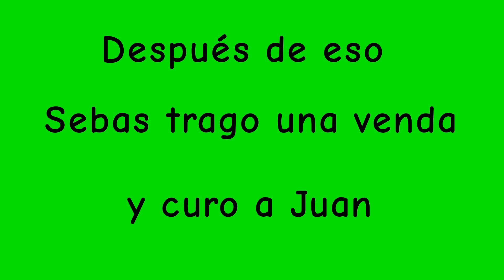Juan adventures temporada 3 episodio 10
El episodio más corto que hice xD